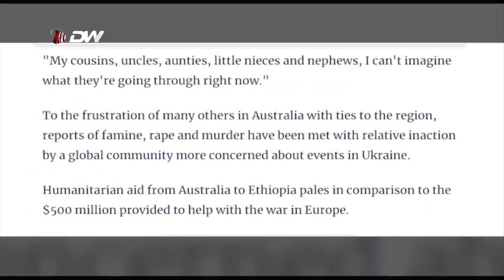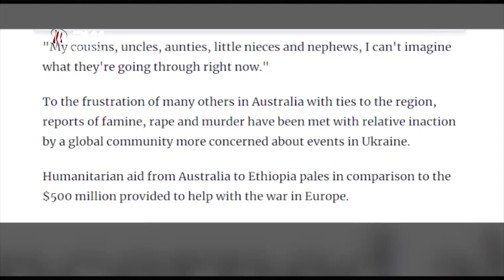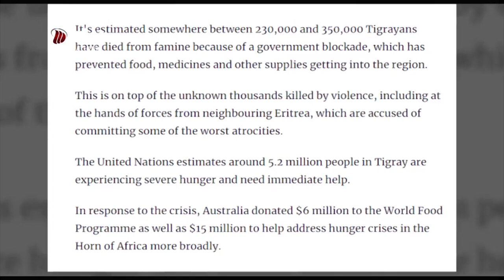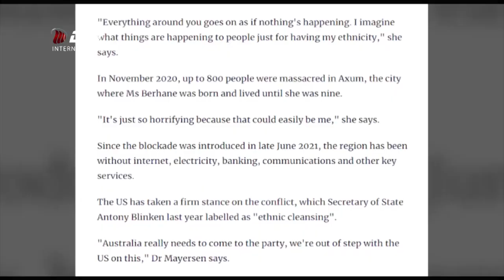DW TV NEWS Gahee Awustraaliyaa Fi Waliigaltee Nageenyaa